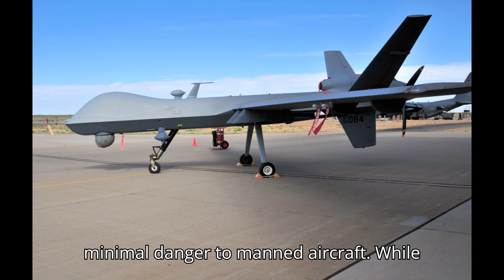The MQ-9 Reaper: Surgical Strike or Scary Shadow?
The MQ-9 Reaper drone is a technological marvel, capable of precise strikes from afar. But is it a hero or a harbinger of fear? This video dives into the controversies surrounding drone warfare, exploring the civilian risks, the lack of transparency, and the blurring of battle lines. We'll examine the arguments for and against the Reaper, leaving you to decide: is it a surgical strike tool or a scary shadow?